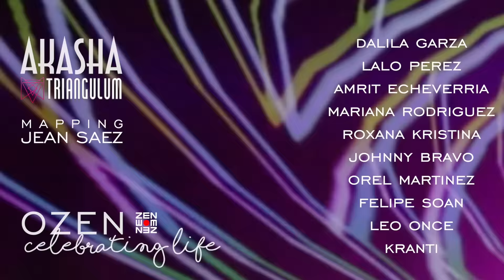OZEN rajneesh resort - akasha event - triangulum mapping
akasha - triangulum mapping - jean saez -
dalila garza - lalo perez - amrit echeverria - mariana rodriguez - roxana kristina - johnny bravo - orel martinez - felipe soan - leo once - kranti castellanos